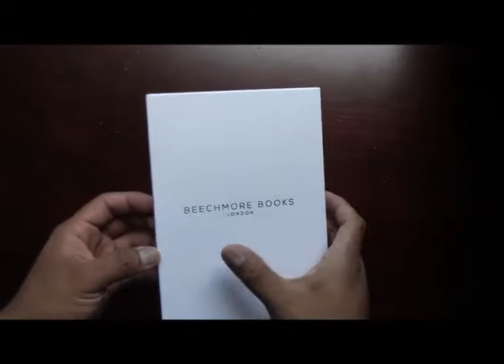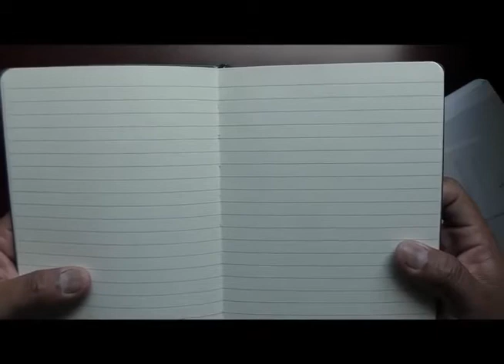Ruled Softcover Notebook British A5 Journal by Beechmore Books Review, Good A5 book FP Friendly